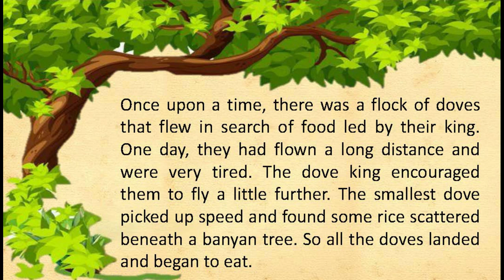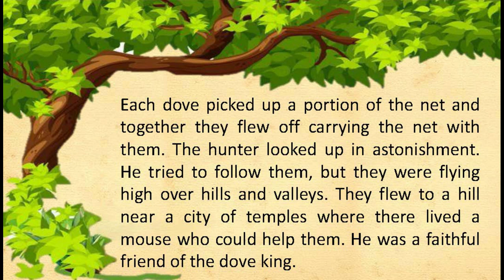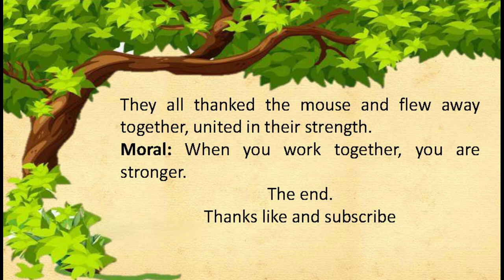English Short Story | (Unity is Strength) | Moral Story Reading